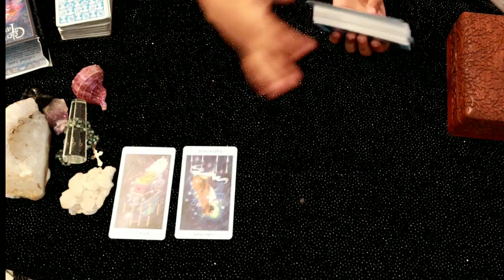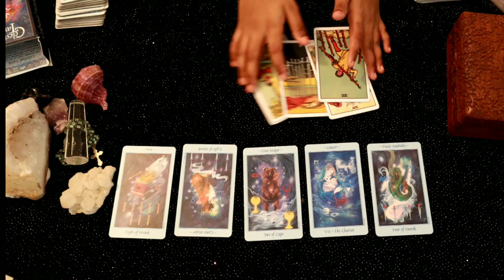TAURUS 🐂THEY ARE TALKING ABOUT YOU TO FAMILY!🐂..DAILY LOVE TAROT READING..29TH NOVEMBER 2020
❤✨Hi guys !✨❤

       vibutha_love_divinations

support

 2020 be a good year for Taurus?
taurus constellation
taurus personality
taurus dates
taurus meaning
taurus month
taurus horoscope